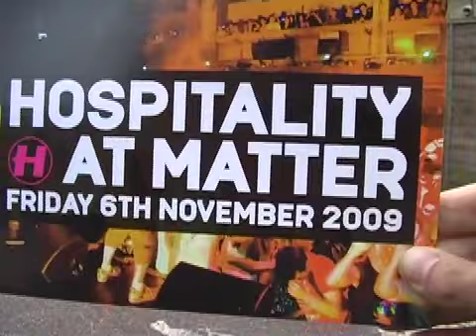Electrosoul System feat Ashley Slater - Sunshine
The Hospital mini promo player returns with Sunshine by Electrosoul System feat Ashley Slater taken from Hospital's "Future Sound Of Russia" Compilation which is out everywhere on 16/11/09

Keep it locked to our Youtube channel for more!